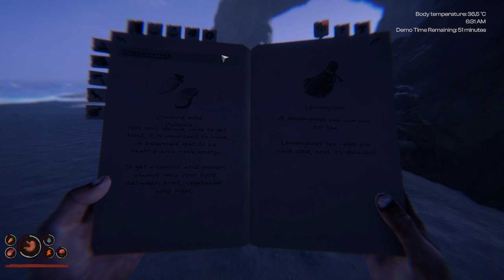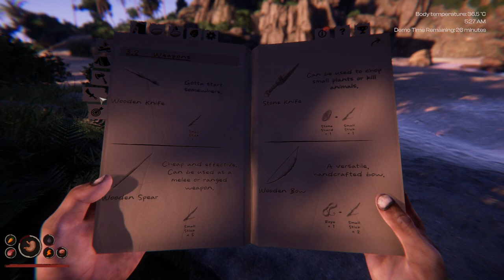Project Castaway Demo first look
Project Castaway is a survival crafting title set in the Pacific Ocean. Live the life of a stranded castaway, with only yourself - and the island's inhabitants - for company! Sail the ocean, hunt, explore unique islands and gather resources as you fight for survival.